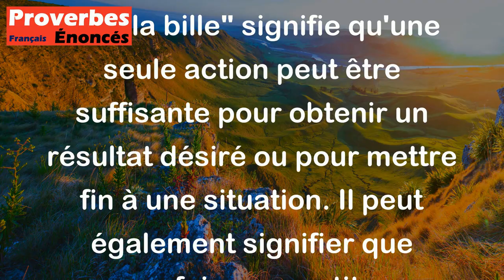En un coup se fend la bille. - Proverbe Français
Le proverbe "En un coup se fend la bille" signifie qu'une seule action peut être suffisante pour obtenir un résultat désiré ou pour mettre fin à une situation. Il peut également signifier que parfois, une petite modification ou action peut entraîner des conséquences importantes.